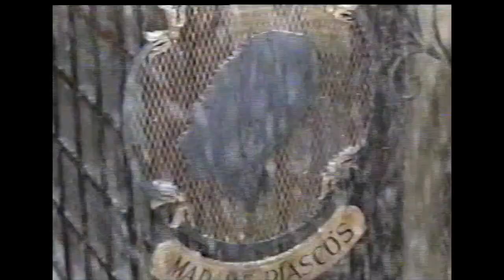Lilia Skala in Caprice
Lilia Skala - Caprice